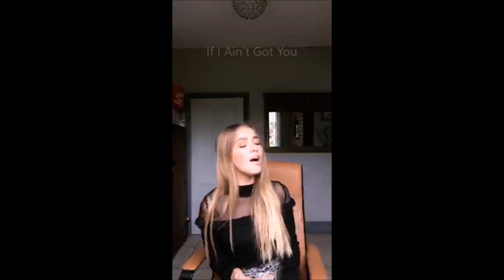Connie Talbot - Instagram Live Videos - Nov 2017